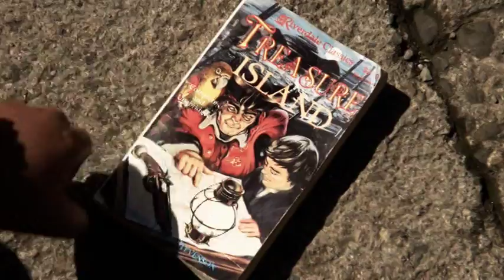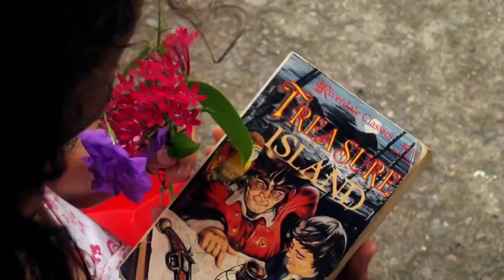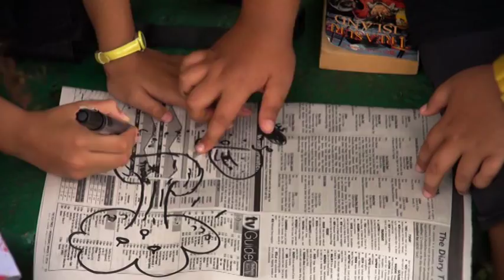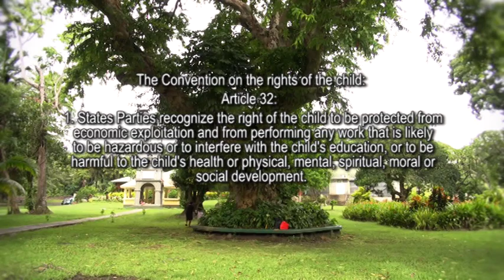FBC TV: Roti Pirates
A shot film I did on Children's Rights for FBC TV.

The short film explores two articles from the Conventions on the rights of the child; Article 31 and Article 32.